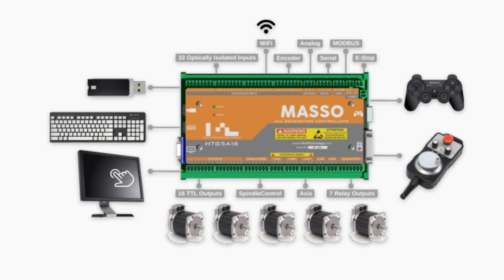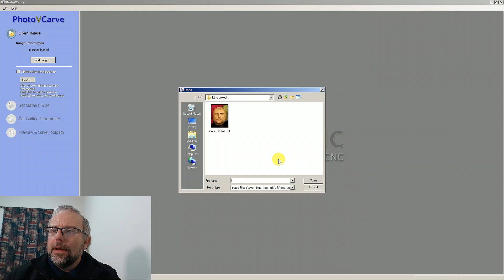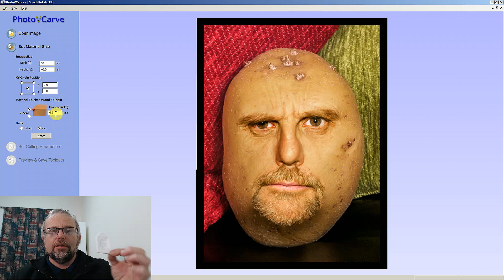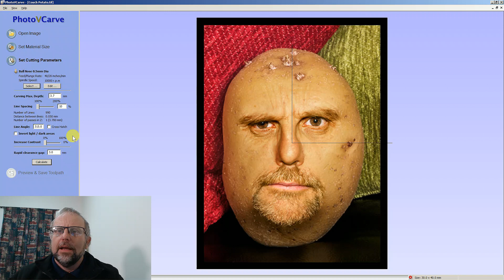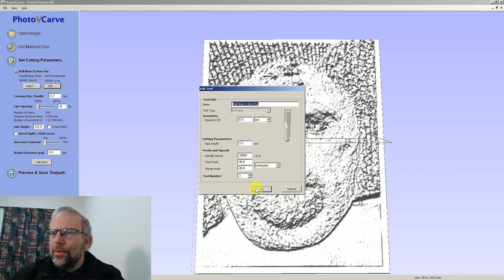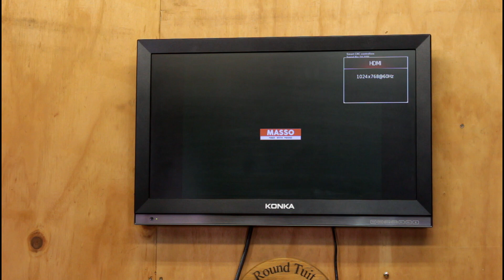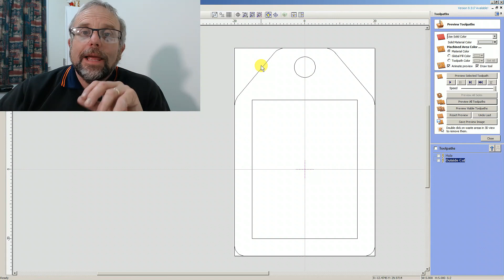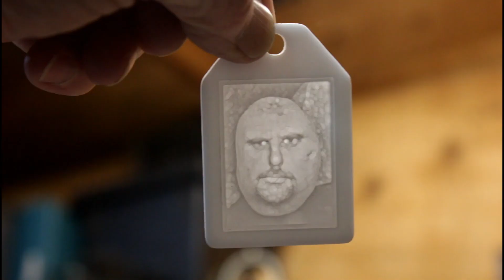How to make a Lithophane - CNCnutz Episode 234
I've been planning to show how I make Lithophanes for a few years now but somehow never managed to get around to it. this video will fix that and if you want to make some keyrings of your own I will put a link to the Keyring File in the write up.

Cheers
Peter